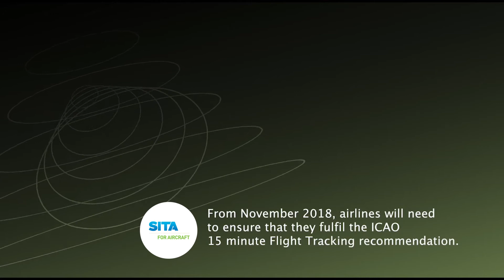ICAO Flight Tracking Recommendation: Why did ICAO adopt an Aircraft Tracking Standard?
to learn more about the solution and watch our full interview with ICAO on its GADSS flight tracking recommendation. In July 2018, SITA FOR AIRCRAFT spoke with the ICAO Chief of Operational Safety, Miguel Marin, to understand more about ICAO GADSS flight tracking recommendations, which are to be implemented from November 2018. In this video we learn what the ICAO GADSS recommendation is and why it chose to implement an air tracking standard.